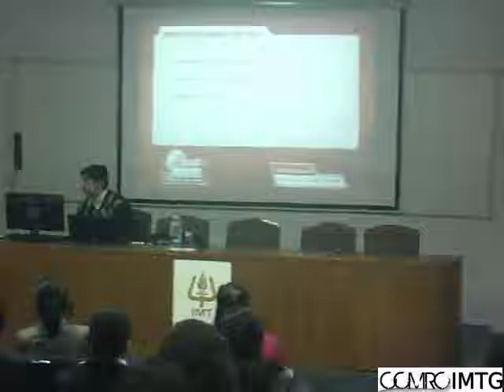ICICIDirect launching Stockmind at IMTG